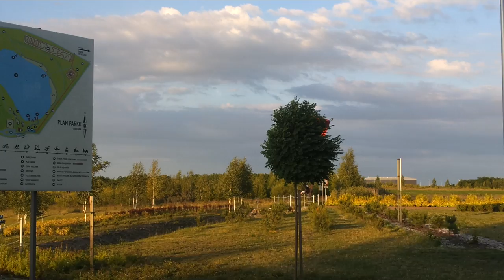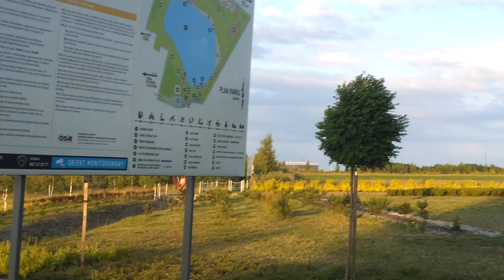Paralotnia wypadek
Film opublikowany dzięki uprzejmości Dolara - dziękuję ;) .